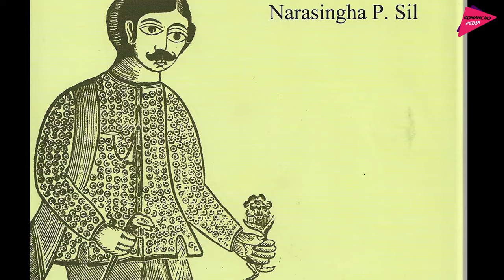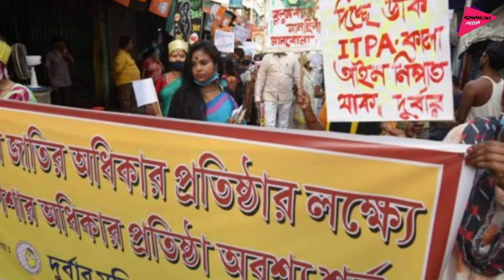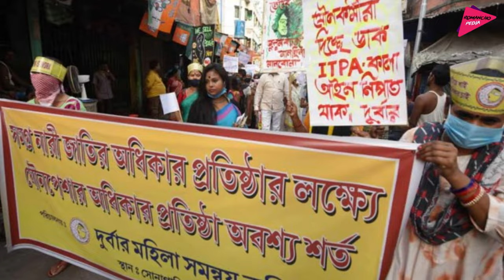পতিতালয় সোনাগাছির অজানা ইতিহাস | History of Sonagachi | Romancho Pedia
মানব সভ্যতার শুরু থেকে একদল মানুষ নারিদের ভোগ্য বস্তুর মত ব্যবহার করে এসেছে।  আর সেই চিন্তা ধারা আজও অক্ষুন্ন। এরই জলজ্যান্ত উদাহরন হল কলকাতার রেডলাইট এরিয়া সোনা গাছি। যা বর্তমানে এশিয়ার সবথেকে বড় রেড লাইট এরিয়া।  সবাই যানে এখানে কি হয়, তাই রাস্তা ঘাটে কেউ এই জায়গার নাম মুখেও আনে না। বলা হয় এখানে প্রায় ১৫ থেকে ২০ হাজার যৌন কর্মী কাজ করেন। আর দিন দিন এই সংখ্যা বেরেই চলেছে। কিন্তু বিশ্ববিখ্যাত কলকাতার বুকে এই রকম একটি জায়গা কিভাবে তৈরি হল ? কে তৈরি করেছিল এই জায়গাটি !! আর কি এই সোনাগাছির ইতিহাস !! বন্ধুরা আমি মিঠুন রয়েছি আপনাদের সাথে আজকের ভিডিওতে কলকাতার রেড লাইট এরিয়া সোনাগাছির ইতিহাস আপনাদের জানাব। আর এই ভিডিওটি ইনফরমেশন পারপাসে বানানো হয়েছে। কেউ ভুল ভাবে ভিদিওটিকে বিচার করবেন না। তাই ভিডিওটি শেষ পর্যন্ত অবশ্যই দেখুন।

Accessories I used :

Maono Au-Ao4 Podcast Mic
Boya BYM1 Collar Mic
BOYA BY-MM1 Vlogging Mic
Canon M50 Mark II
DIGITEK Camera Stand
Samsung Galaxy A50
Green screen
Godox Studio Light
Sony Sound system

Books of History
Ami Sirajer Begum
MOURJO Chandragupta Maurya
History Of The Bengali People
Adhunik Bharater Itihash
MURRSHIDKULI KHAN